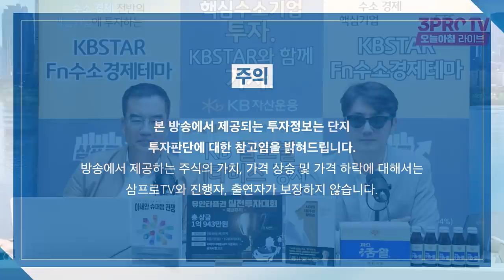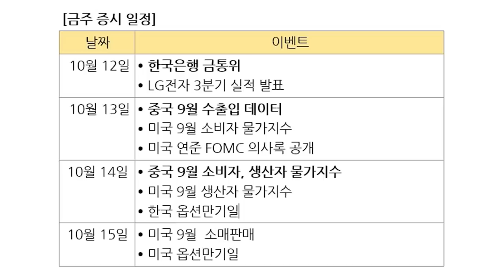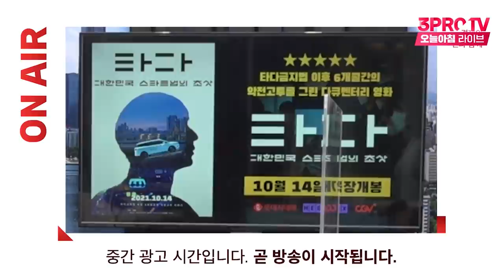[증시 염탐정] 양 시장 하락 출발.. 외국인 매도 폭 좁힐까? f.이베스트투자증권 염승환 이사